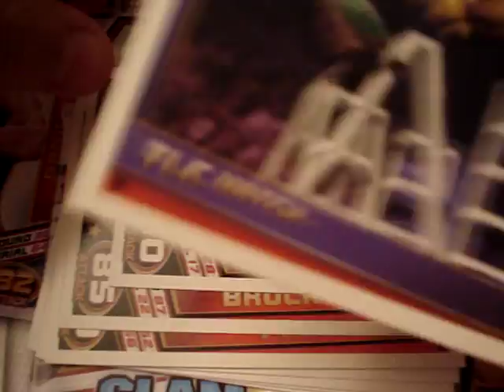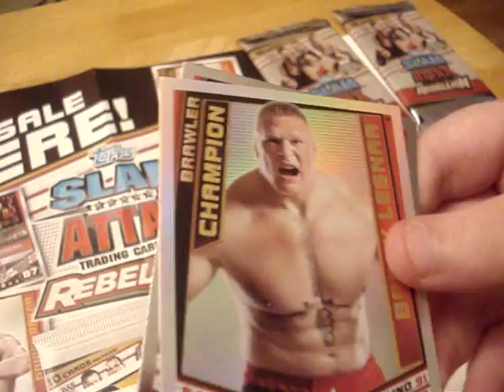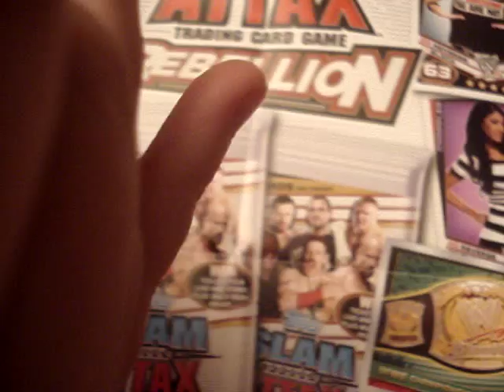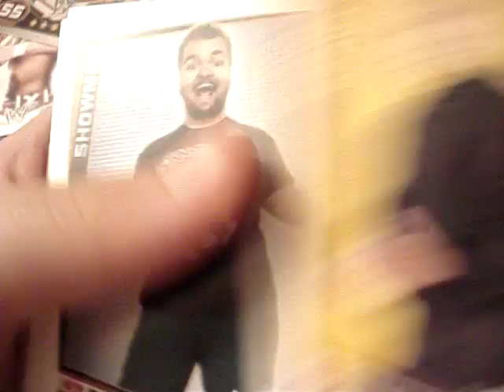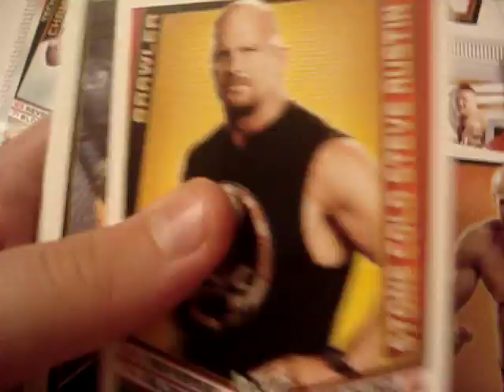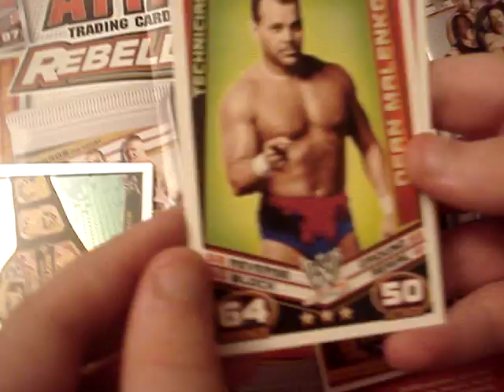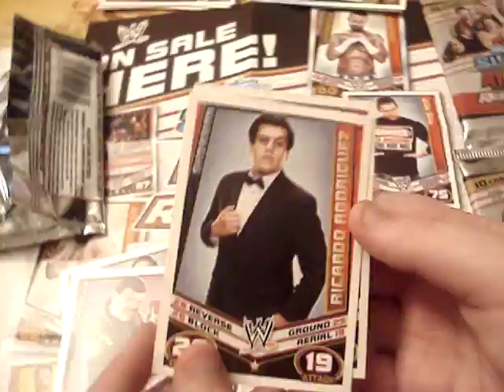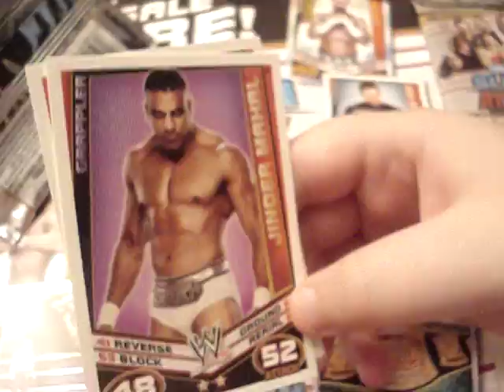WWE SLAM ATTAX REBELLION CARDS 10 PACK OPENING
Opening 10 packets of the new WWE  Slam Attax Rebellion cards released today.